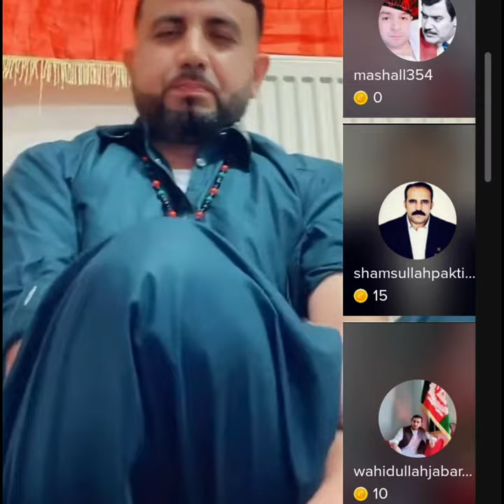Shams Paktiawal Aw ghazi Ahmadzai /شمس پکتيا وال اوغازي احمد زي جنګ